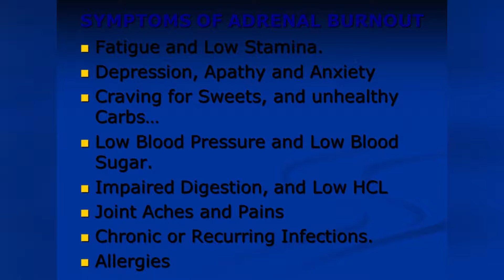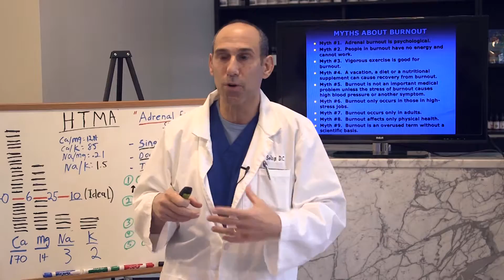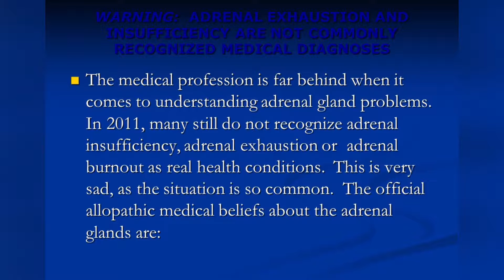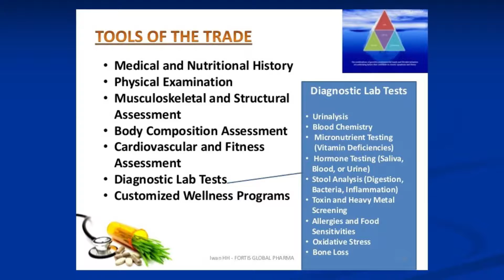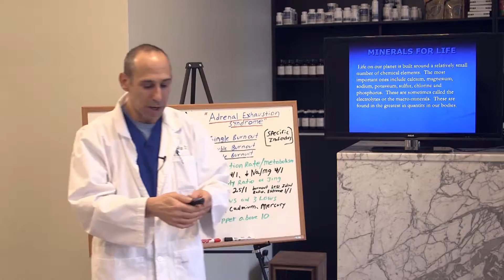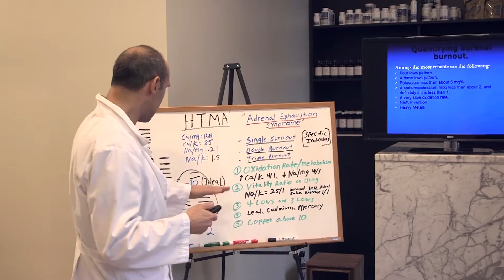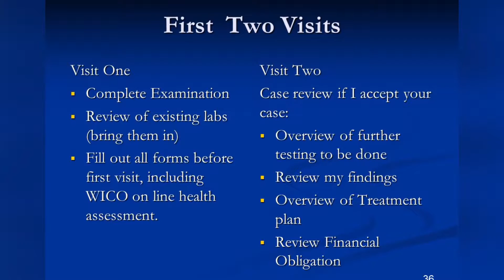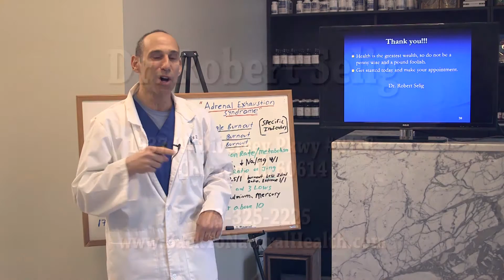Adrenal Exhaustion Slide Show Part 2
Chronically ill? Sick of being sick? Fed up with not getting the results you desire? Get the ball rolling TODAY! We provide online consultations worldwide and in-person consultations at our functional medicine clinic in Chicago, IL.

Dr. Robert Selig, D.C.
Back to Natural Health
1937 W. Diversey Pkwy C1-E
Chicago, IL 60614